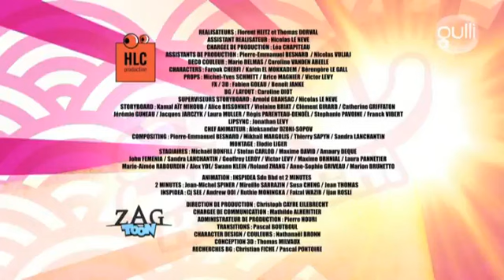Kobushi S01E55 Le côté obscur du Kobushido